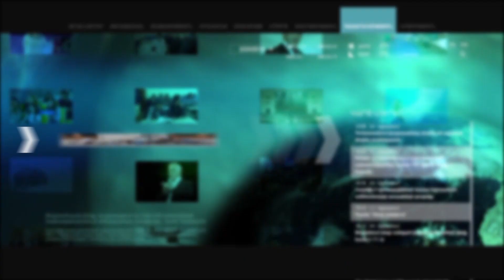Քաղաքապետի ընտրության քվեարկությունն ավարտվեց